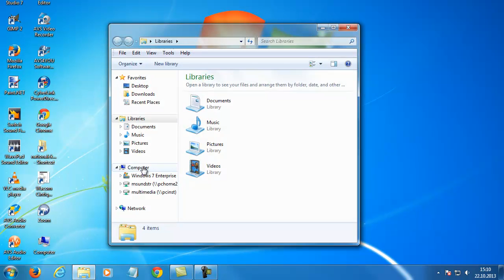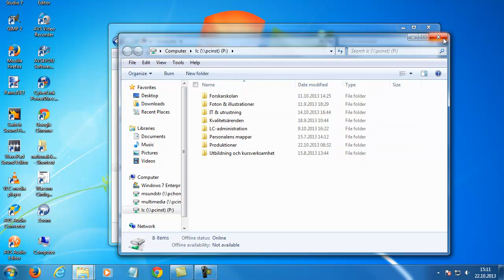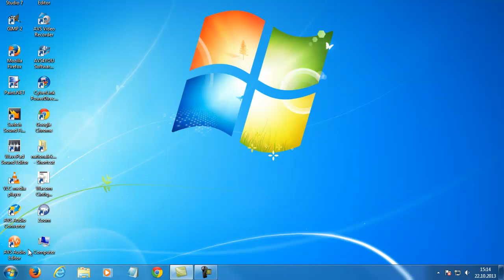[Win 7] Mappa en nätskiva eller pchome